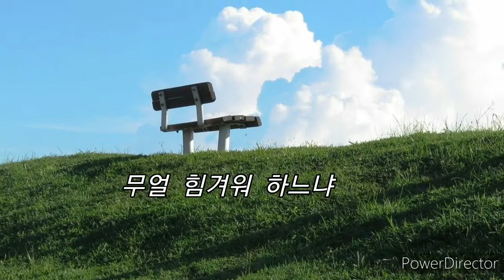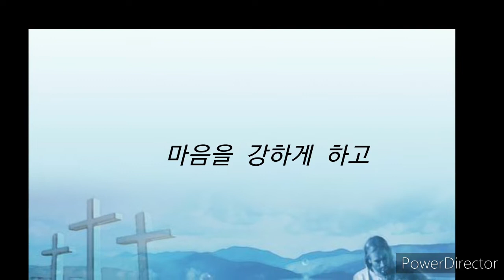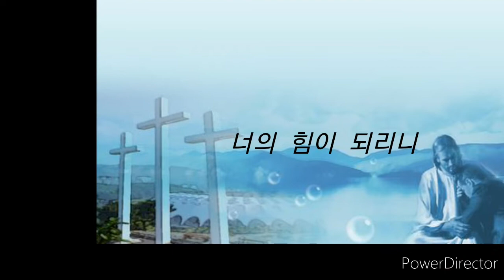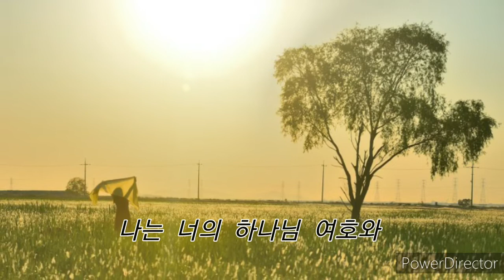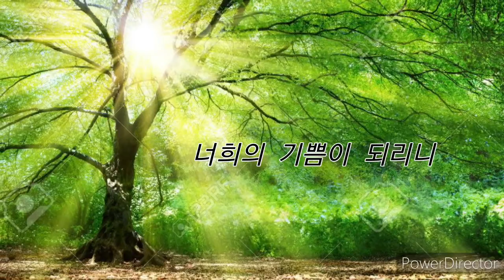언약/오카리나연주 박하실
[언약](무얼 그리 걱정 하느냐)
CCM오카리나 녹음[45번째]
한원찬 작사/작곡

사용악기 : 이안오카리나 SG